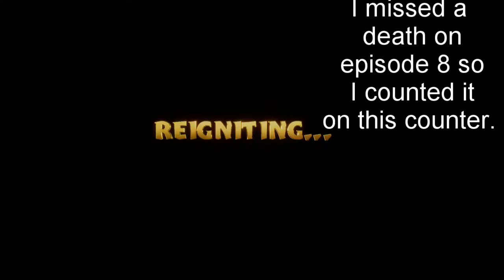[10] Spyro the Dragon (PS4) - Evil Frogs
GreenLeader reporting in: Welcome to The Wings Report plays the first game in the Spyro: Reignited Trilogy. GreenLeader and Supernova begin this timeless classic that is nostalgic for both our childhoods. In this first game of the series we take the role of Spyro the Dragon and reclaim our dragon treasure and rescue the dragons who have been turned to statues by Gnasty Gnorc!

Come join us for more video updates and other material.